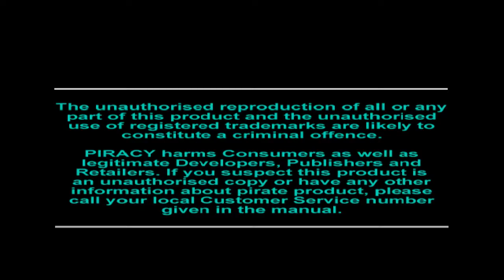ALIEN TRILOGY (PS1) [670] GAMEPLAY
Todo un clásico de los primeros fps para ps1, el control de la época le pasa factura, aunque se deja jugar y es bastante entretenido.

Emulador utilizado: EPSXE